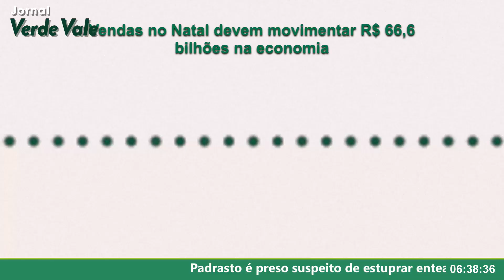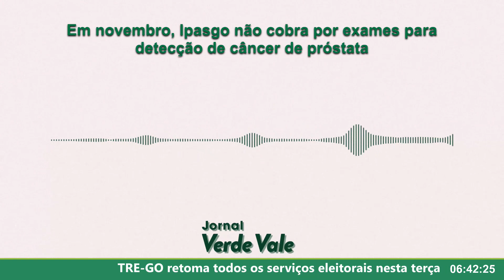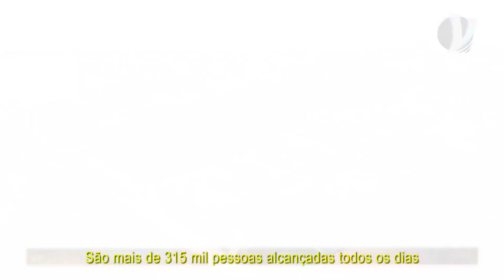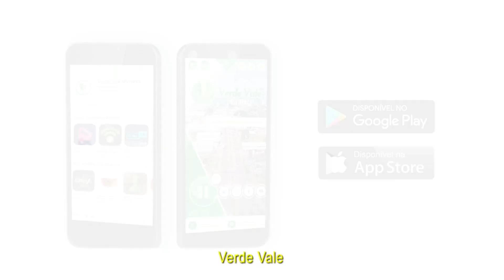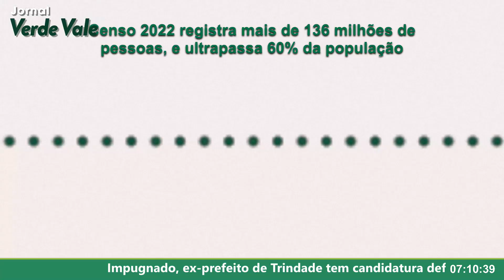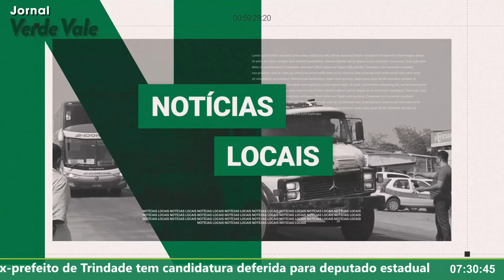JORNAL VERDE VALE 10/11/2022 (VÍDEO)